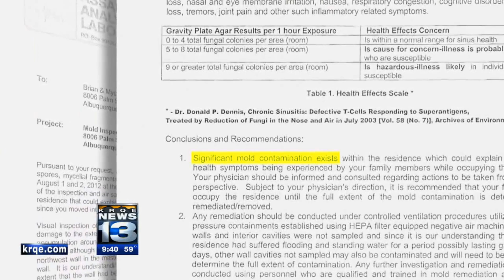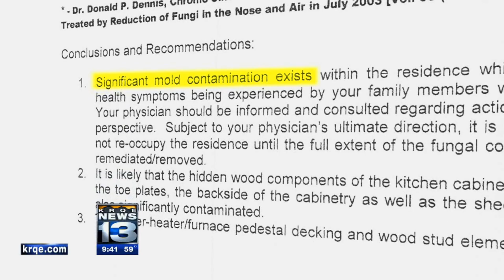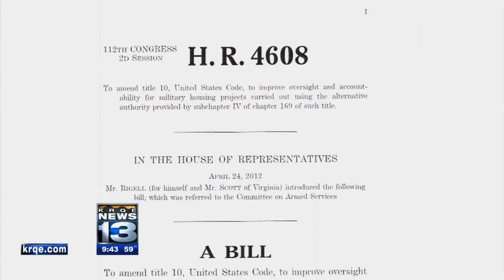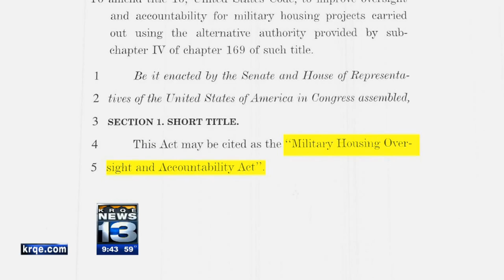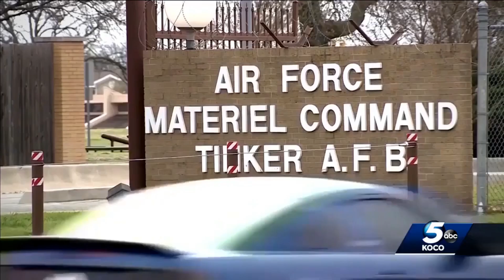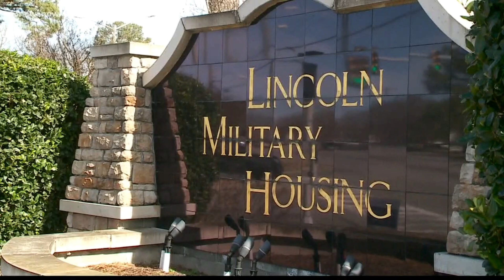Toxic Mold Exposure Stories: In The Media | PART 103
Toxic Mold Media Stories channel was created by Ryan Richardson to help spread awareness to parents and children, families, friends, loved ones, and people that are close to them about all types of Toxic Molds and all of the dangerous health effects they can cause; To also help educate and support all efforts (medical, research, expert, legislative etc.) for real change. Toxic Mold Media Stories does not monetize or profit from these videos as they are for educational and awareness purposes only.

This channel is not associated or affiliated with any organization or group such as Exposing Mold, nor their affiliate marketers, nor are the videos to be used by Erik Johnson as a platform to spread lies and misinformation about me, this channel, or anyone in these videos, nor are the videos to be used as a platform, in conjunction, to advertise, promote, or support erroneous ideologies(such as "awareness is bizarre") or ("awareness doesn't work" (Erik Johnson)), opinionated assertions, inaccurate claims about doctors, mold experts, or agendas regarding mold, mold experts, and awareness from such organizations or groups, or groups looking to personally profit off of these videos. These videos are used to spread toxic mold awareness and can be shared in that regard.

Ryan has sacrificed an enormous amount of time and effort to create this channel for education and awareness purposes only, all for free.

Notice: The videos from this channel have been banned and silenced from the Toxic Mold Support Group by Yitka Wodinson. My personal facebook account has also been banned for doing nothing other than posting these videos in efforts to help educate people about mold and spread awareness.

1080p Recommended.

Please check the channel for the rest of the mold stories from the media.

Millions are suffering from toxic mold everyday and only a handful can make the news, with only one segment making national television. Toxic mold costs you your health, place to live, job, relationships, and a lot of your hard earned money all at once.  It can affect each and every one of us if exposed, no matter how healthy and immune you think you are. These are their stories, brought to you in a documentary-like fashion. One little leak in your house, if not cleaned up fast enough, can cause mold to grow and poison your air.

Mold isn't going away, and neither are we. If someone you know refuses to believe your symptoms were caused by mold, show them these stories. Spread awareness. Learn to identify and prevent toxic mold from growing in your house or apartment, and what your rights are as a tenant before it's too late.